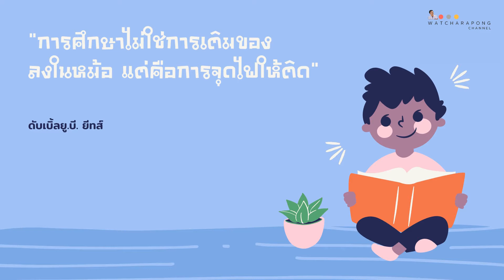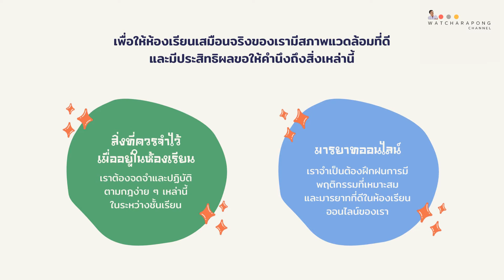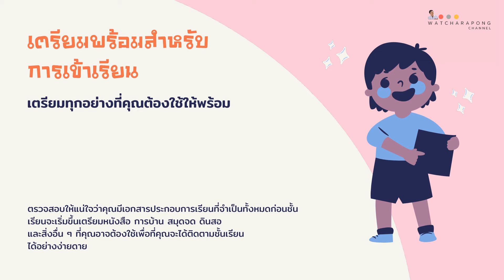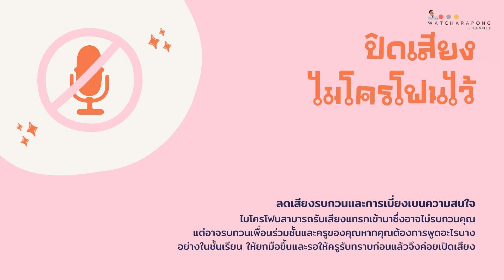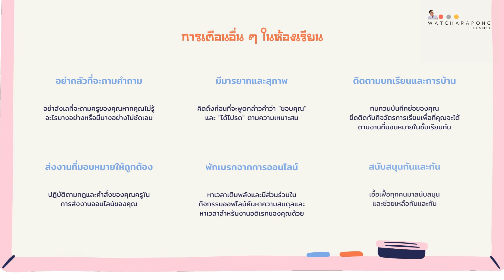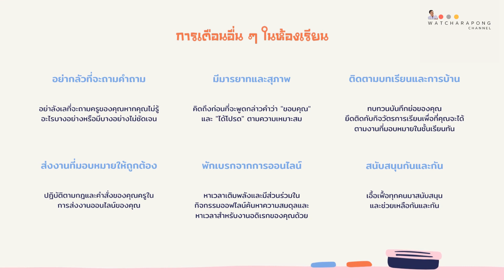กฎและมารยาทในการเรียนออนไลน์